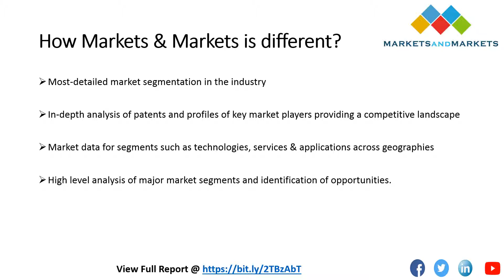EMS Chemie Holding AG is one of the key player for Polyphthalamide Market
The leading players of this industry are EMS Chemie Holding AG (Zurich), DUPONT EI DE Nemours & Co. (U.S.), Solvay S.A. (Belgium), Evonik Industries AG (Germany), Arkema S.A. (France), Polyone Corporation (U.S.), SABIC (Saudi Arabia), Eurotec (Turkey), Propolymers Inc. (U.S.), and Akro Plastics GMBH (Germany) among others have been profiled with their recent developments and other strategic industry activities.